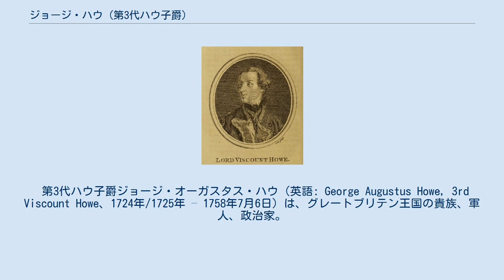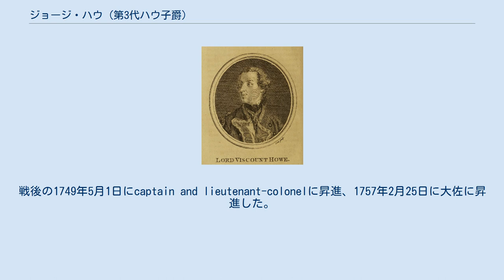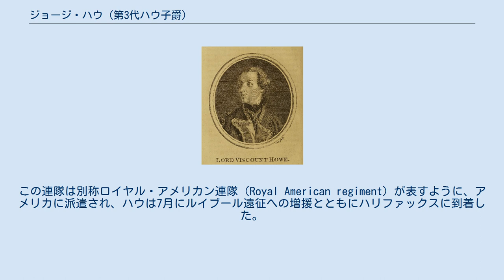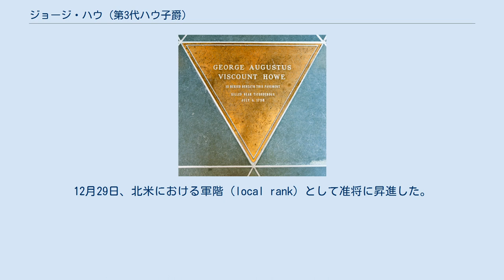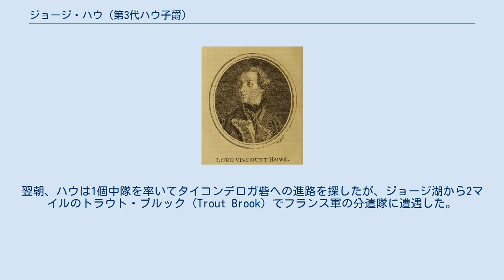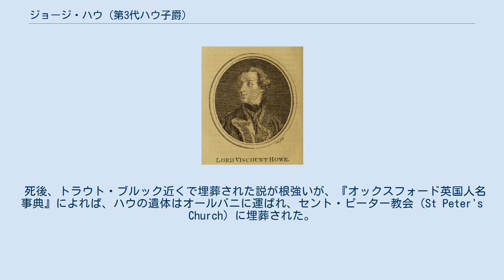ジョージ・ハウ (第3代ハウ子爵)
ジョシュア・レノルズによる肖像画、1750年ごろ。
 第3代ハウ子爵ジョージ・オーガスタス・ハウ（英語: George Augustus Howe, 3rd Viscount Howe、1724年/1725年 – 1758年7月6日）は、グレートブリテン王国の貴族、軍人、政治家。
1747年から1758年まで庶民院議員を務めた政治家である一方、主に軍人として活躍し、フレンチ・インディアン戦争では米州に派遣され、非正規軍の戦術を取り入れたことで部下に好かれた。
しかし、米州派遣からわずか1年後、タイコンデロガ砦への進軍中に戦死した。
 第3代ハウ子爵 第2代ハウ子爵エマニュエル・スクロープ・ハウと妻メアリー・ソフィア・シャーロット（1782年6月13日没、ダーリントン女伯爵ゾフィア・シャルロッテ・フォン・キールマンゼックとヨハン・アドルフ・フォン・キールマンゼックの娘）の息子として、1724年/1725年に生まれた。
1732年11月よりウェストミンスター・スクールで、1734年ごろよりイートン・カレッジで教育を受けた。
1735年3月29日に父が死去すると、ハウ子爵位を継承した。
 1745年3月にエンサイン（歩兵少尉）として近衛歩兵第一連隊に入隊、1746年にlieutenant and captainに昇進した。
1747年1月にカンバーランド公爵ウィリアム・オーガスタスのエー＝ド＝カン（副官）の1人としてオーストリア継承戦争のフランドル戦役に参戦、同年のラウフフェルトの戦いに参戦した。
戦後の1749年5月1日にcaptain and lieutenant-colonelに昇進、1757年2月25日に大佐に昇進した。
 幼くして爵位を継承したため、おばにあたるペンブルック伯爵夫人メアリー（1749年9月12日没）がハウ子爵家のノッティンガムシャー政界における影響力を行使し、1747年5月にノッティンガム選挙区の補欠選挙が行われたとき、ノッティンガムの地方自治体がハウ子爵立候補させることに同意した。
このとき、ハウ子爵はフランドルで従軍していた。
ノッティンガム選挙区では初代ニューカッスル公爵トマス・ペラム＝ホリス（ホイッグ党所属）と第2代ミドルトン男爵フランシス・ウィラビー（トーリー党所属）が妥協し、1議席ずつ指名することで合意していたが、1747年5月の補欠選挙がトーリー党議員の死去によるものだったにもかかわらずハウ子爵がホイッグ党候補として出馬した。
これにより、ニューカッスル公爵がハウ子爵への支持を拒否した上、もう1人の有力者である銀行家アベル・スミスがトーリー党候補の第2代準男爵サー・チャールズ・セドリーへの支持を表明したため、セドリーは543票対286票でハウ子爵を破った。
 同年6月の総選挙ではノッティンガム選挙区のほか、ノッティンガムシャー選挙区からの出馬も検討したが、ノッティンガムシャーでは全く支持されず、早々に脱落した。
ノッティンガムでは地方自治体がハウ子爵とホイッグ党の現職議員ジョン・プランプトルを支持したが、ニューカッスル公爵は（影響下にある有権者にプランプトルとセドリーに投票するよう指示したにもかかわらず）ミドルトン男爵から合意破棄を疑われ、ハウ子爵家からはハウ家をノッティンガムシャーから追い出そうとしていると攻撃された。
ミドルトン男爵はニューカッスル公爵からの指示のコピーを受け取ると満足したが、トーリー党有権者はノッティンガムの地方自治体での官職就任をホイッグ党に阻まれたとしてプランプトルへの支持を拒否、さらにアベル・スミスの息子ジョージがハウ子爵家の親族にあたるメアリー・ハウ（Mary Howe、1725年11月3日 – 1761年5月18日、初代子爵の弟エマニュエル・スクロープ・ハウの娘）と婚約したことでスミスもハウ子爵支持に転じた。
これによりプランプトルは当選の見込みがなくなって選挙戦から撤退、ハウ子爵とセドリーが無投票で当選した。
プランプトルは1754年イギリス総選挙で再び選挙戦に挑んだが、今度はニューカッスル公爵とノッティンガムの地方自治体がハウ子爵をホイッグ党候補とすることで合意したため、ハウ子爵は980票で難なくト...